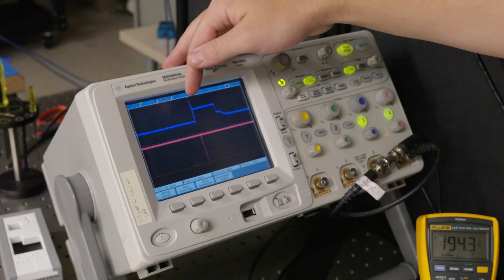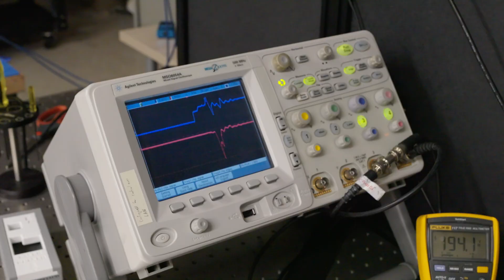Build a Nanosecond Laser Blaster for Under $100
Ever wanted to build a high power laser diode driver that can make bright nanosecond laser pulses on the cheap? You've come to the right place. This video walks you through the circuit, the board assembly, and the testing. The board design and bill of materials is available

Please note that this driver generates high voltage and bright laser light, both of which can hurt or even kill you. DO NOT mess around with this stuff without proper training and safety equipment!

Mazin Lab videos show the inner working of an experimental astrophysics group that lives at the interface of astrophysics and quantum physics. We use our amazing quantum sensors called MKIDs to search for exoplanets around nearby stars.

Edited by Simon Wong, UCSB Physics